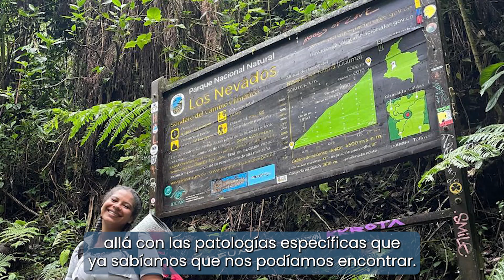Campamento de APH en el Parque Nacional de los nevados